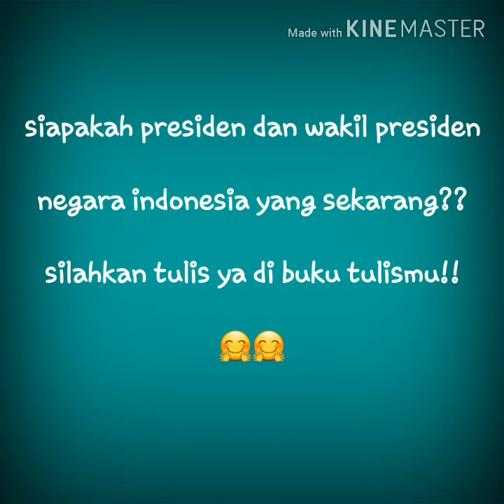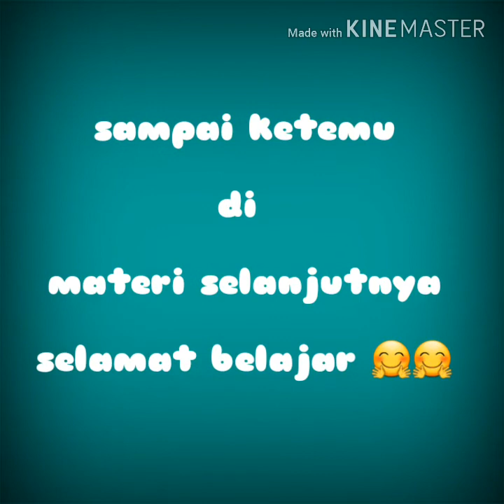MATERI ANAK TK DAN PAUD TEMA NEGARAKU SUBTEMA SEJARAH INDONESIA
materi anak tk b
materi anak tk a semester 1
materi anak tk b semester 2
materi anak tk b semester 1
materi anak tk a semester 2
materi anak tk tema alam semesta
materi anak tkj
materi anak tk tema alat komunikasi
materi anak tk a
materi anak tk a pinterest
materi belajar anak tk a
materi untuk anak tk a
materi anak tk tema air udara api
materi anak tk belajar membaca
materi anak tk bahasa inggris
materi anak tk bulan ramadhan
materi belajar anak tk b
materi untuk anak tk b
materi pelajaran anak tk b
materi pembelajaran anak tk b
materi membaca anak tk b
contoh materi anak tk
materi calistung untuk anak tk
materi ceramah untuk anak tk
materi cerita untuk anak tk
contoh materi les anak tk
contoh materi untuk anak tk
contoh materi belajar anak tk
materi cuci tangan untuk anak tk
materi belajar anak tk di rumah
materi anak tk tema diri sendiri
materi anak paud dan tk
download materi anak tk
materi dikte anak tk
download materi anak tk pdf
materi yang diajarkan untuk anak tk
download materi belajar anak tk
materi pelajaran tk a
materi untuk tk a
materi pelajaran tk
materi fiqih anak tk
materi fiqih untuk anak tk
materi zakat fitrah untuk anak tk
materi penyuluhan gigi anak tk
materi gambar untuk anak tk
materi greeting untuk anak tk
materi gosok gigi untuk anak tk
materi gejala alam untuk anak tk
materi penyuluhan gigi untuk anak tk
materi penyuluhan gizi untuk anak tk
materi sikat gigi untuk anak tk
materi homeschooling anak tk
materi hewan untuk anak tk
materi hujan untuk anak tk
materi agama hindu untuk anak tk
materi anak tk islam
materi agama islam anak tk
materi tes iq anak tk
materi ipa untuk anak tk
materi bahasa indonesia anak tk
materi islami untuk anak tk
materi bahasa inggris anak tk pdf
materi anak tkj kelas 11
materi pkl anak tkj
materi anak smk jurusan tkj
materi dasar anak tkj
materi anak tk kecil
materi anak tk k13
materi anak kelas tk b
materi belajar anak tk kecil
materi untuk anak tk kecil
materi pelajaran anak tk kecil
materi anak tk tema kebutuhanku
materi anak tk tema lingkungan
materi les anak tk
materi les untuk anak tk b
materi les untuk anak tk
materi les membaca anak tk
materi lomba mewarnai anak tk
materi latihan membaca anak tk
materi anak tk membaca
materi mengajar anak tk
materi menulis anak tk
materi matematika anak tk
materi mos anak tk
materi menulis anak tk b
materi anak tk tentang negaraku
materi ngaji anak tk
materi ngaji untuk anak tk
materi online untuk anak tk
materi olahraga untuk anak tk
materi anak tk pdf
materi anak tk paud
pengertian anak tk pdf
materi belajar anak tk pdf
materi anak tk tema pekerjaan
materi membaca anak tk pdf
materi anak tk tema rekreasi
materi rekreasi anak tk
materi ramadhan untuk anak tk
materi rekreasi untuk anak tk
materi puasa ramadhan untuk anak tk
materi tentang rekreasi untuk anak tk
materi rukun islam untuk anak tk
materi anak tk semester 2
materi anak tk semester 1
materi pelajaran anak tk semester 2
materi untuk anak tk semester 2
materi anak tk tema negaraku
materi anak tk tentang alam semesta
materi anak tk tentang ramadhan
materi anak tk tema tanah airku
materi untuk anak tk
materi untuk anak tk besar
materi ujian anak tk
materi ulangan anak tk
materi yang cocok untuk anak tk
materi zakat untuk anak tk